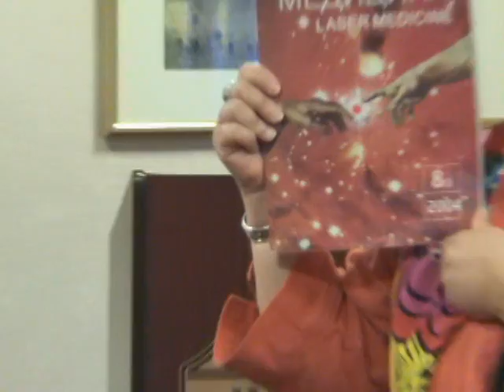Dr. Heather day 1 part 3.wmv